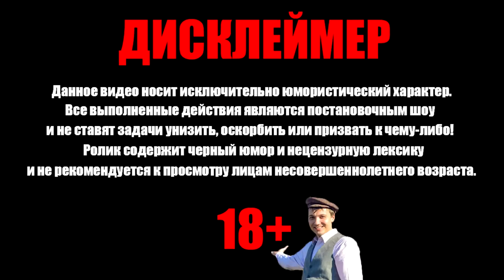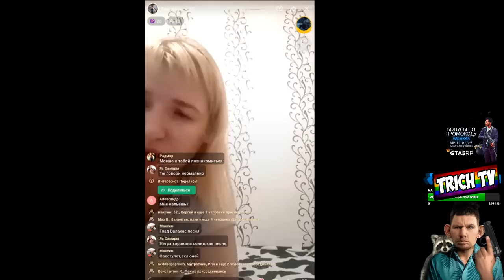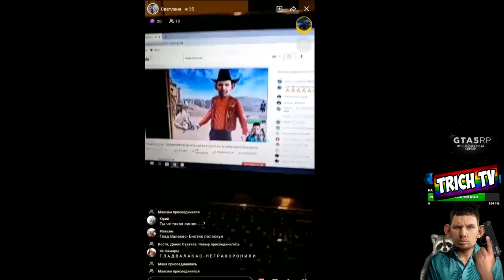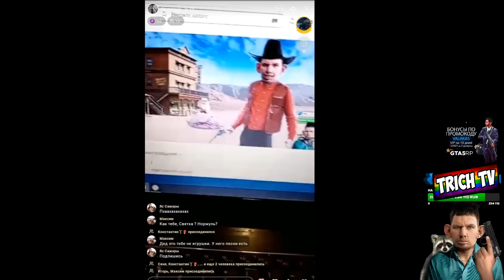Стримерша узнаёт кто такой